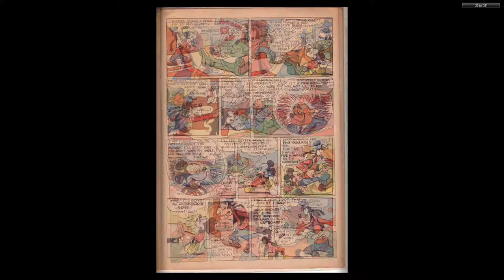DISNEY Dell Four Color Comics #0079 - Mickey Mouse